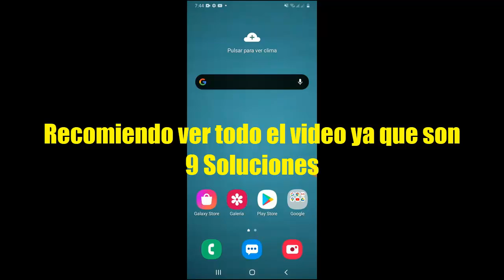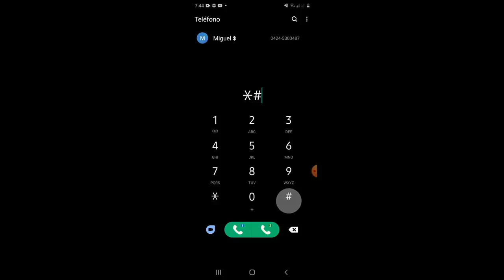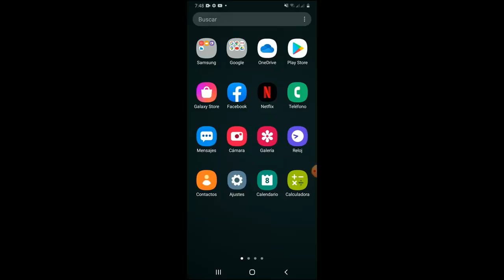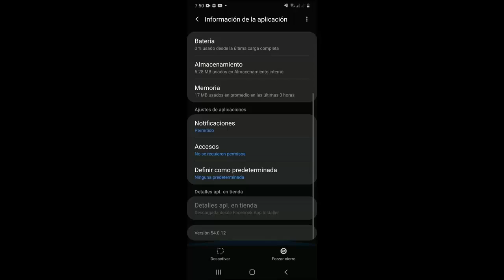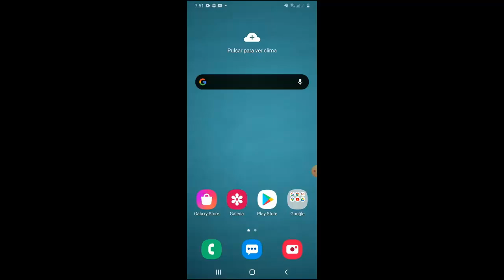Conector USB Conectado y USB Desconectado Samsung A10, A20, A30, A50, A70, A80 i 9 Soluciones 2025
En este vídeo te ayudare a Como reparar Error Conector USB Conectado y USB Desconectado en Samsung Galaxy A10, A20, A30, A50, A70, A80 de una manera rápida y sencilla por medio de 9 soluciones